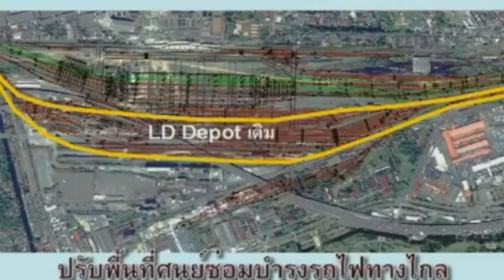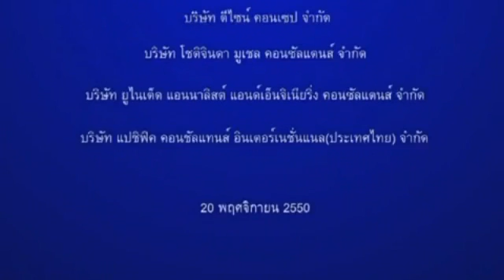SRT Red Line - Bang Sue to Rangsit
SRT Red Line - Bang Sue to Rangsit รถไฟฟ้าชานเมืองสายสีแดงเข้ม The Dark Red Line is part of the planned Red Line suburban railway system to serve the Bangkok Metropolitan Region. It will run north--south from Thammasat University's Rangsit campus in Pathum Thani Province to Maha Chai in Samut Songkhram Province. The segment from Bang Sue to Rangsit has been approved and is being prepared for construction bidding.

รถไฟฟ้าชานเมืองสายสีแดงเข้ม (ธรรมศาสตร์-มหาชัย) เป็นส่วนหนึ่งของโครงการระบบรถไฟชานเมือง (สายสีแดง) โดยการรถไฟแห่งประเทศไทย (รฟท.) ซึ่งเป็นเส้นทางรถไฟที่เป็นแกนหลักของแผนแม่บทระบบขนส่งมวลชนทางราง ในกรุงเทพมหานครและปริมณฑล โดยสำนักงานนโยบายและแผนการขนส่งและจราจร (สนข.) มีแนวเส้นทางตามแกนหลักทิศเหนือ-ทิศใต้/ตะวันตกเฉียงใต้ พื้นที่โครงการส่วนใหญ่อยู่ในเขตทางของการรถไฟแห่งประเทศไทย

รถไฟฟ้าชานเมืองสายสีแดงเข้ม มีระยะทางรวม 80.8 กม. 36 สถานี เป็นเส้นทางหลักในแนวเหนือ-ใต้ ตามแนวทางรถไฟเดิมของการรถไฟแห่งประเทศไทย เชื่อมต่อพื้นที่ชานเมืองด้านทิศเหนือ (พื้นที่ดอนเมือง รังสิต ปทุมธานี) และพื้นที่ชานเมืองด้านทิศใต้ (พื้นที่บางบอน มหาชัย) เข้าสู่ใจกลางเมือง (หัวลำโพง) โดยบูรณาการการเดินทางร่วมกันกับระบบรถไฟทางไกลที่สามารถเชื่อมโยงการเดิน ทางไปสู่ภูมิภาคต่างๆ โครงข่ายสนับสนุนให้เกิดการกระจายตัวของพื้นที่อยู่อาศัยไปยังพื้นที่รอบนอก ตามแนวคิดผังเมือง รองรับศูนย์ราชการกรุงเทพมหานครแห่งใหม่ พื้นที่ชุมชนบริเวณถนนแจ้งวัฒนะและรามอินทราที่กำลังมีการเติบโตในอัตราสูง เชื่อมต่อกับท่าอากาศยานดอนเมือง รองรับประชาชนบริเวณรังสิต ปทุมธานี เชื่อมโยงไปยังเมืองมหาวิทยาลัยบริเวณรังสิต ในอนาคตสามารถเชื่อมโยงกับสถานีขนส่งผู้โดยสารสายเหนือและตะวันออกเฉียงเหนือแห่งใหม่อีกด้วย โครงการสามารถแก้ปัญหาจุดตัดระหว่างถนนและรถไฟในเขตเมือง ทำให้สามารถเพิ่มประสิทธิภาพในการเดินทางของระบบราง และลดความล่าช้าในการเดินทางบนโครงข่ายถนนได้